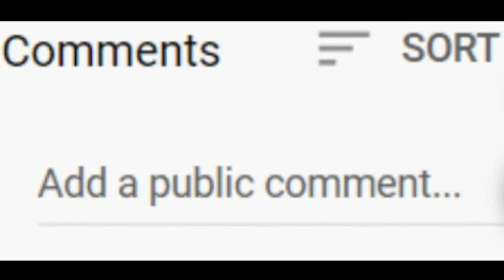How I survived 130 Minecraft Days in Hardcore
My best hardcore world yet! Lots of people kept requesting I release this early so here you go. Enjoy. Also this video is about a challenge that I started 6 years ish before I became a Youtuber, so being able to document it was really cool.  I will be releasing the raw footage sometime later and will link it down below once that is done. Also if you notice my hands changed at the end of the challenge, its because I made a new skin and thats the skin I'll be using in future videos.

If you enjoy the video consider sharing with someone!

Shardcives vlogs various aspects of his life from gaming and game development to talking videos and creating real life projects and aspires to one day earn an official playbutton. He's achieved 100K views, 1K days as a creator, and shoutout from minecrafter Shark.

MUSIC
Music used in this video is from the Fanatical World Music Day 2023 and 2024 Licenses.
It is produced courtesy of Dark Fantasy Studio and Phat Phrog Studio.